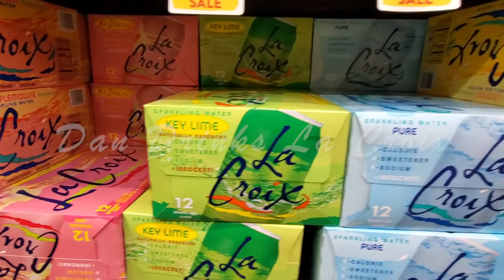"Razz-Cranberry" - Dan Drinks La Croix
Summer is almost here, which means it is time for the perfect berry beverage. Or is it??

Watch to see my review of the re-branded "Razz-Cranberry".

Music: "Just Call Me" - Gospel Machine (2015), Wes Burdine - Used with permission.